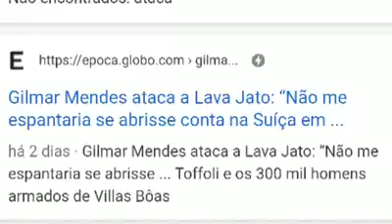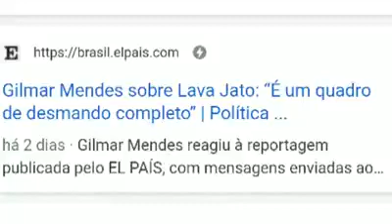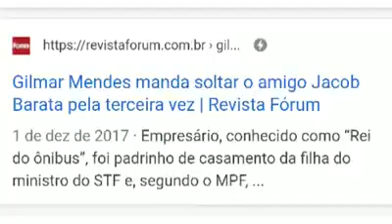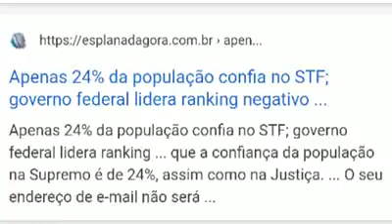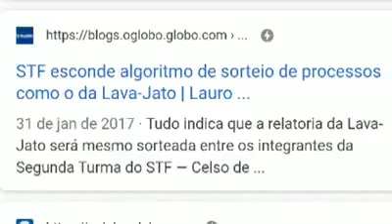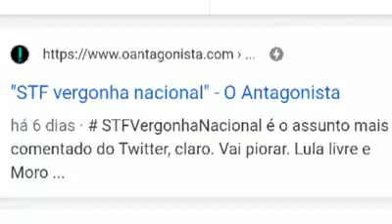30 de maio de 2020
Vídeo de Altamir Wenceslau Moraes